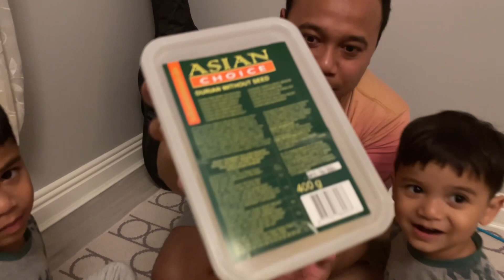Day 210, 2023 - Alhamdulillah makan duren lagi, yang jni lebih mantab dan tetap mahal haha